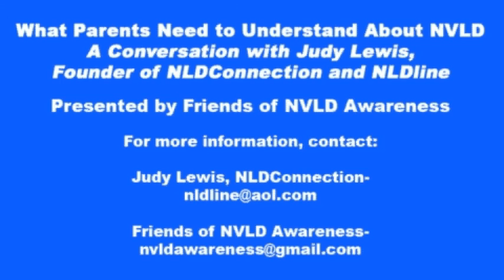What Parents Need to Understand About NVLD A Conversation with Judy Lewis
Judy Lewis, explains how parents can help children with Nonverbal Learning Disorder (NVLD) and answers questions from parents.